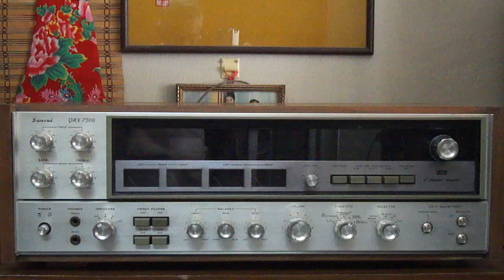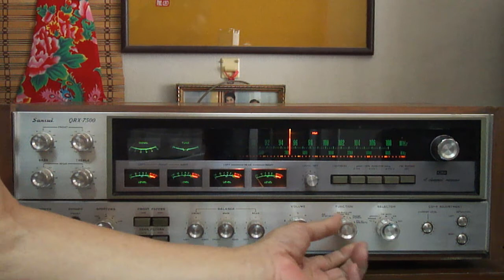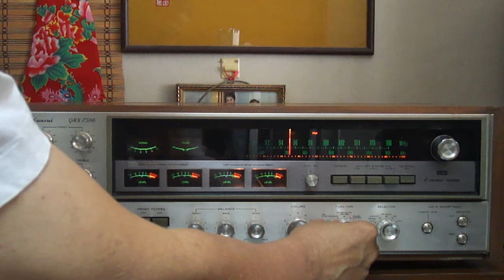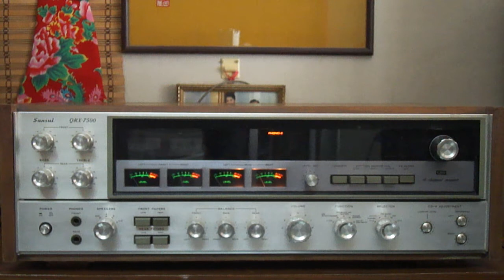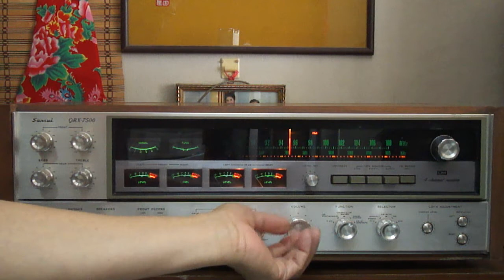lungyim~VINTAGE SANSUI STEREO RECEIVER QRX-7500 ( 1 )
ดูสินค้าอื่นๆได้จากลิ้งค์นี้ครับ

Product:Sansui QRX-7500

Power output: 32W/ch (stereo), 25W/ch - 8 โอมห์ (quadraphonic)

Frequency response: 30Hz to 30kHz

Total harmonic distortion: 0.3%

Damping factor: 40

Input sensitivity: 2.5mV (MM), 100mV (DIN), 100mV (line)

Signal to noise ratio: 70dB (MM), 80dB (line)

Output: 100mV (line), 30mV (DIN)

Speaker load impedance: 4 โอมห์ -16 โอมห์

Semiconductors: 159 x transistors, 94 x diodes, 13 x FET, 5 x IC, 9 x zener diodes

Weight: 21.8kg